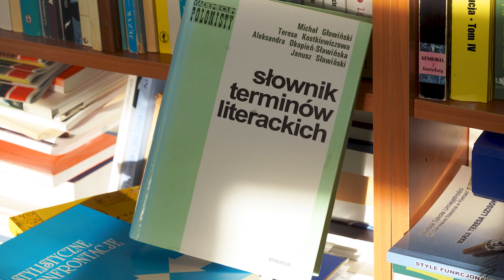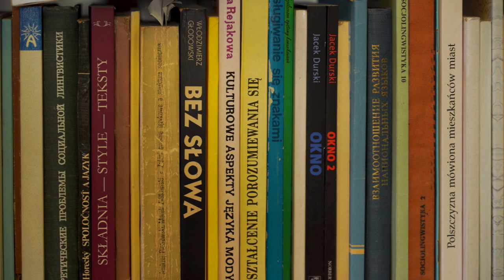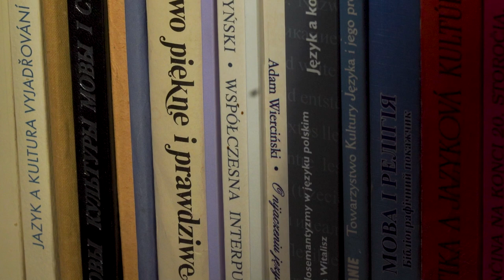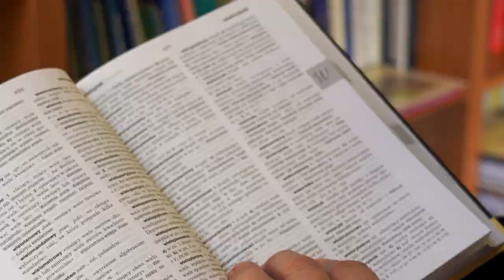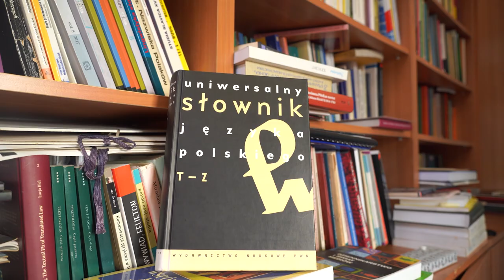dr hab. Anna Tabisz z UO o konkursie Słowo roku 2023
Kapituła językoznawców pod patronatem Rady Języka Polskiego ogłosiła, że  słowem a właściwie wyrażeniem roku 2023 została "sztuczna inteligencja". Z kolei w plebiscycie internautów zwyciężyło słowo "wybory". Wyniki XIII edycji konkursu ogłoszone dzisiaj skomentowała dr hab. Anna Tabisz prof. UO, kierowniczka Katedry Języka Polskiego w Instytucie Językoznawstwa Uniwersytetu Opolskiego.